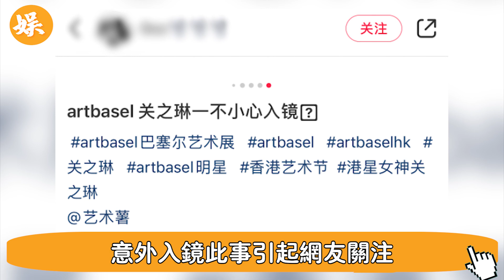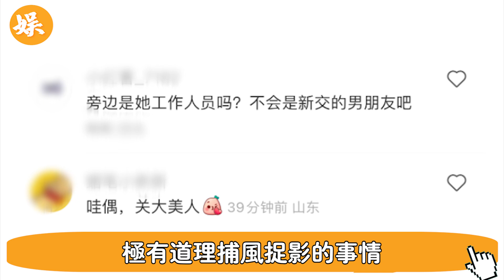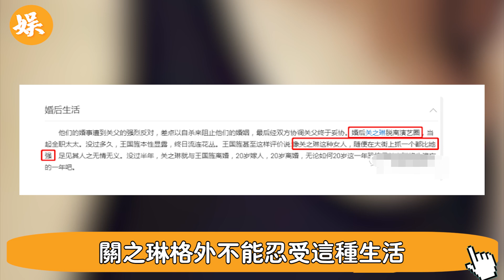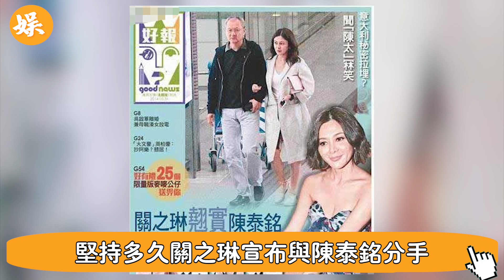恭喜！61歲关之琳出嫁了！婚紗照出爐！和男友同框撒狗粮，从此以后是刘太太，小17歲男友真實身份讓人驚，刘銮雄向华强连夜送上祝福！辣评娱圈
56歲邵美琪！被渣男鄭伊健害了7年，倪震看不下去說出實情，我們全錯了＃鄭伊健＃辣評娛圈

2女1夫還不過癮，深夜偷吃釀成大禍！一代絕色美男57歲竟淪落如此地步